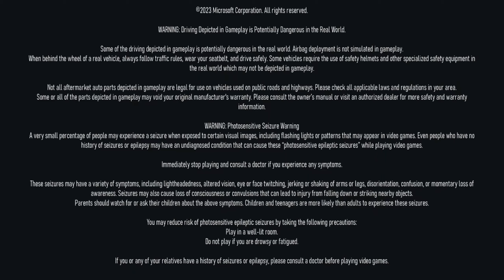Forza Motorsport. Spotlight series Alpha Romeo 4C @ Laguna Sega.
This is my first multiplayer race in this week's spotlight series.

system specs
CPU: Ryzen 7 5800x
CPU cooler: Cooler master ML240L AIO
Ram: 2 x Corsair Vengeance 16GB 3200 mgz kit
storage 2 x Western Digital black 1TB sn750 nvme
storage: western digital blue 1TB HDD
power supply: EVGA 750Watt
keyboard: Tt esports Knucker
mouse: Razer Basilisk
gpu: MSI RX6700xt mech 2
monitor: Gigabyte m34wq 34" 144hz ultrawide
controller: Power A Advantage
headset: Hyper x cloud 2
mic: Hyper x cloud 2  headset mic

Game Info.
• Immerse yourself in over 500 real cars across 20 world-famous tracks, including fan favorite locations and multiple track layouts, each featuring fully dynamic time-of-day with weather and unique driving conditions.
• Out-build the competition using more than 800 performance upgrades in the all-new, fun and rewarding single-player experience, the Builders Cup Career Mode.
• Race alongside your friends in adjudicated multiplayer* events with tire and fuel strategy, a race weekend inspired structure and new driver and safety ratings.
• Compete with cutting edge AI opponents, advanced physics, powerful assists, new damage and dirt accumulation systems and photorealistic visuals with real-time ray tracing on-track.

Race over 500 real-world cars including modern race cars and more than 100 cars new to Forza Motorsport. Make every lap count across 20 living tracks with fan-favorite locations and multiple track layouts to master, each featuring live on-track scoring, fully dynamic time-of-day with weather and unique driving conditions that ensure no two laps ever look or play the same.

Experience a cutting-edge simulation with incredible photorealistic visuals that deliver real-time ray tracing on-track, new damage and dirt accumulation systems, and massively upgraded physics featuring powerful assists and a 48x improvement in tire fidelity.

Out-build the competition by earning over 800 performance upgrades and race our most advanced AI opponents yet in an all-new, fun and rewarding single-player campaign, the Builders Cup Career Mode.

Compete for the podium in Featured Multiplayer* events with a race weekend inspired structure or create the racing you and your friends desire in Free Play. Online racing is safer, more fun and more competitive with AI-powered Forza Race Regulations, tire and fuel strategy, and new driver and safety ratings.

Immerse yourself in an expanding world of motorsport. New career championships and online events will be regularly introduced offering unique challenges, incredible new cars and tracks, and exciting new gameplay experiences for years to come.

*Online console multiplayer requires Xbox Game Pass Ultimate or Core, sold separately